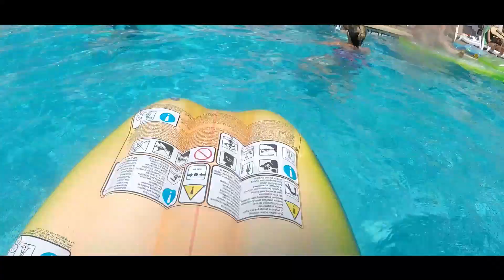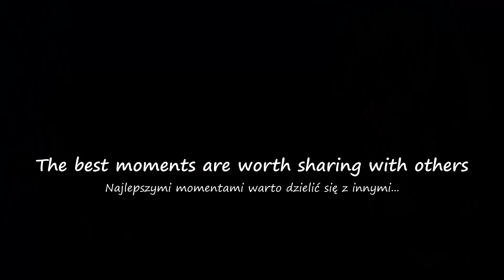★MALLORCA - PROTUR SAFARI PARK | HOLIDAY 2019 ★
Vlog z wyjazdu na Majorkę!!!

Mój Instagram  ► @mikolaj_makowiecki
Instagram Klaudii  ► @claaudelle
Instagram Jaime  ► @jrubert1